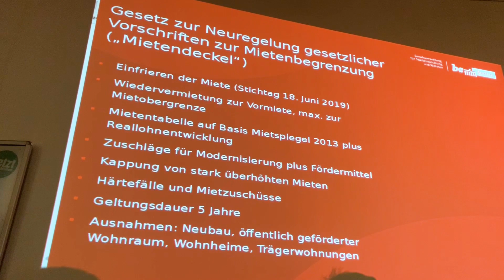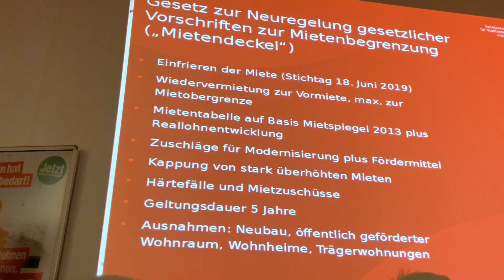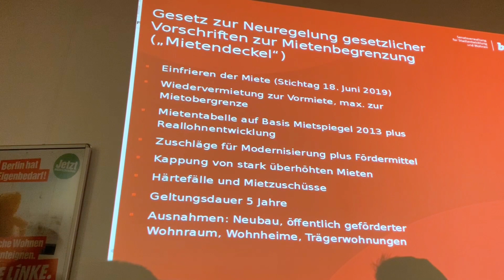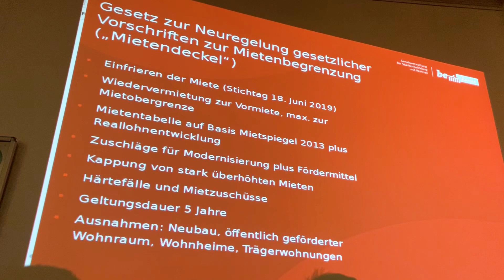Katrin Lompscher (DIE LINKE) erklärt: Was ist der Mietendeckel?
Der Mietendeckel für Berlin kommt! Auch für Marzahn-Hellersdorf.

Für bezahlbares Wohnen und eine zukunftsweisende Mietenpolitik sind die landeseigenen Wohnungsbaugesellschaften und Genossenschaften unerlässlich.

Was der Mietendeckel für Marzahn und Hellersdorf bedeutet, wie er genau funktioniert und wie er vor Ort umgesetzt wird, wurde mit der Senatorin für Stadtentwicklung und Wohnen, Katrin Lompscher, im Linken Treff in Hellersdorf diskutiert. In diesem Video erklärt sie, was der Mietendeckel beinhaltet.